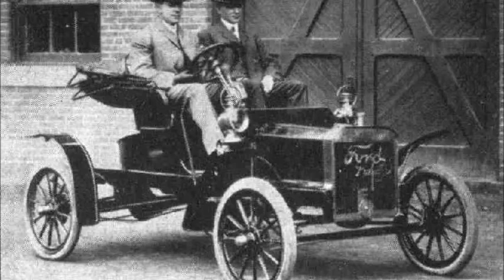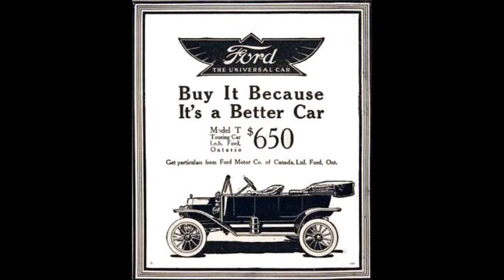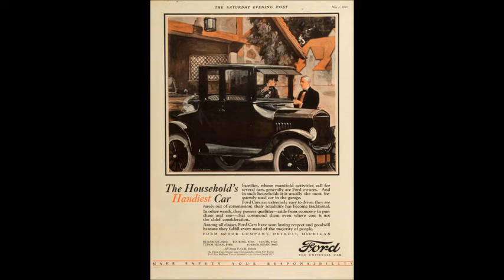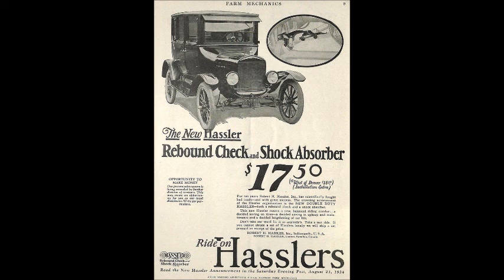1937 ARTICLE TELLS OF RISE OF FORD MOTOR COMPANY IN MICHIGAN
This was a fascinating article for anyone who is interested in Henry Ford and the amazing machines he built which truly changed life for nearly everyone.